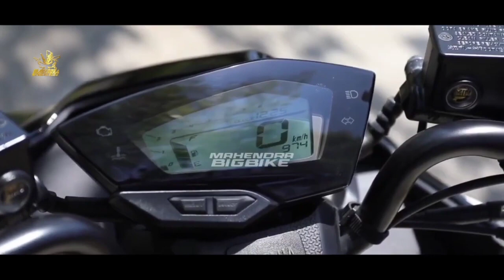KALAHKAN HONDA❗YAMAHA LUNCURKAN NEW YAMAHA MIO 155 CC SUPER KEREN BRO!? NMAX | AEROX | VARIO | BEAT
FAZZIO 2023 |